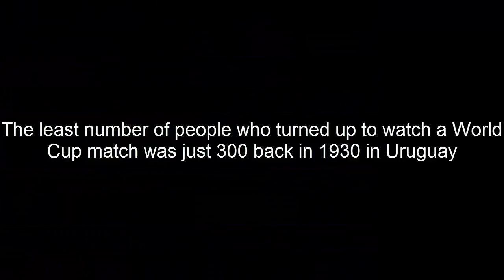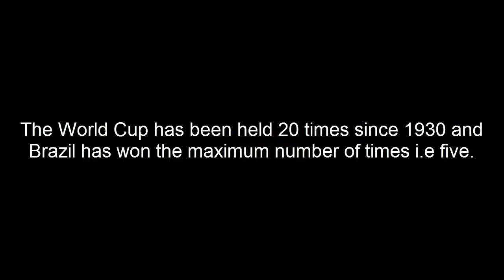You Might Not Know Some Facts About FIFA World Cup 2018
do you know these facts about FIFA world cup Lets check out the facts maybe you know or might not